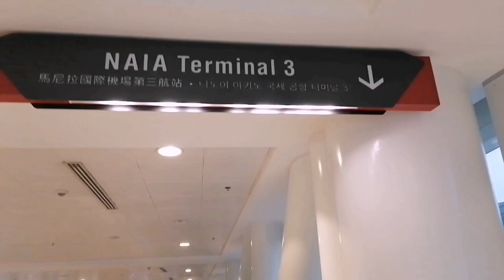UWI MUNA TAYO MGA KA RENZ